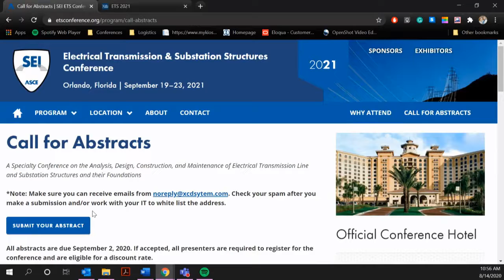Submit Your Abstract to ETSC21 by September 2nd!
The must-attend triennial conference on the analysis, design, construction, and maintenance of electrical transmission line and substation structures and foundations.

For utilities, engineers, suppliers, contractors, consultants, and industry professionals this event provides the perfect opportunities to learn, network, and do business.

Be part of the program and submit your abstract today! The deadline is September 2, 2020!